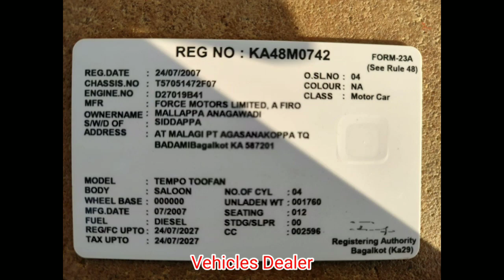Force Toofan 🔥 / ಮಾರಾಟಕ್ಕಿದೆ / ಓನರ್ ನಂಬರ್..📞 ☎️